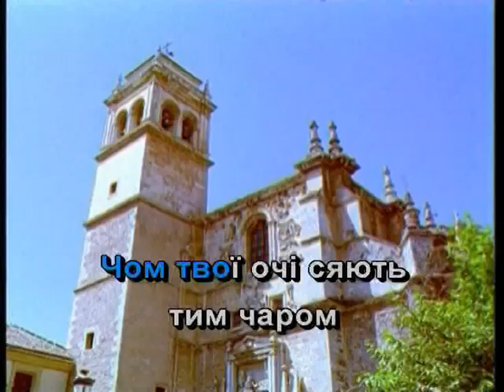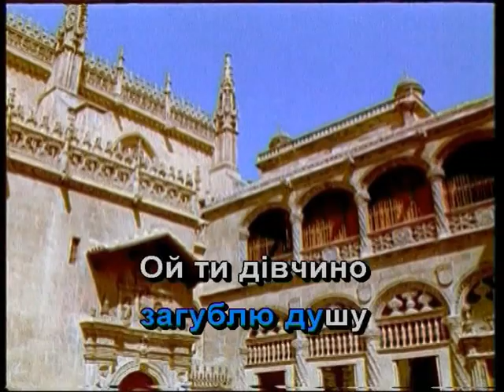ОЙ ТИ, ДІВЧИНО, З ГОРІХА ЗЕРНЯ — караоке Українська народна пісня Ukrainian folk song karaoke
Українська народна пісня ОЙ ТИ, ДІВЧИНО, З ГОРІХА ЗЕРНЯ — караоке